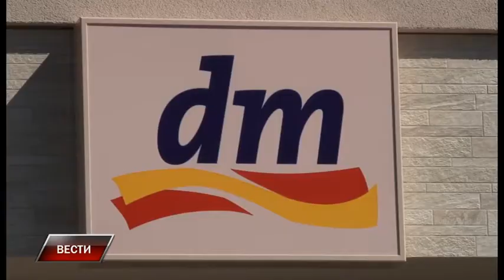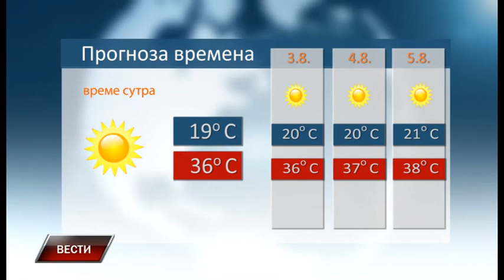Vesti 1 8 2017